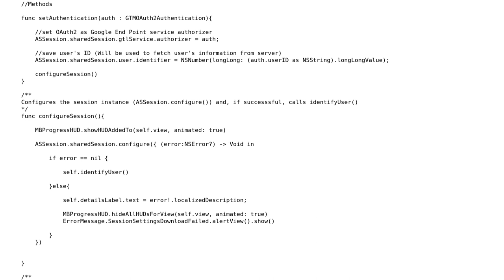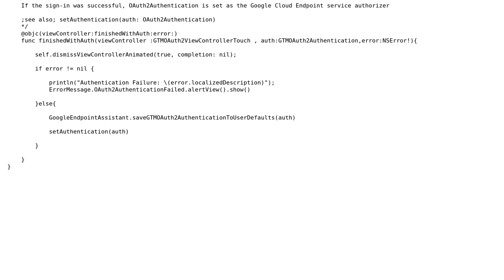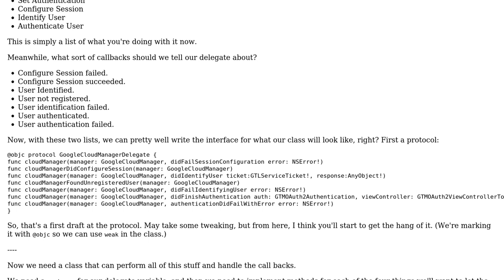Code Review: Avoiding callback chaining in authenticator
With thanks & praise to God, and with thanks to the many people who have made this project possible! You are responsible for your own actions.